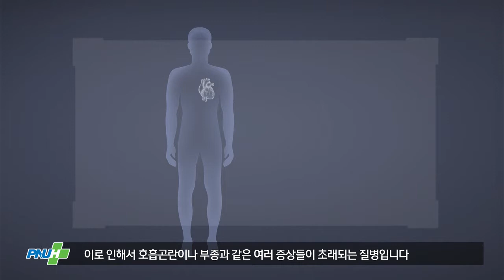부산대학교병원 건강강좌 [심부전증의 이해]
부산대학교병원 순환기내과 이혜원교수님의 심부전증 건강강좌